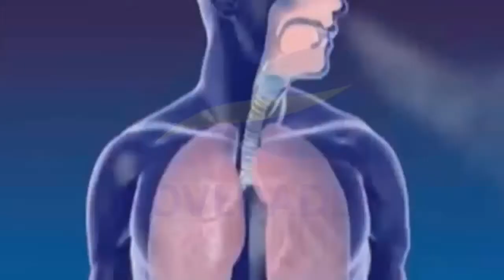Corrector Postura Magnetico Espalda Iman Agnovedades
Correcto Postural Biomagnetico de 12 Imanes de 1200 Gauss

Este es un diseño unisex Universal que es cómodo para hombres y mujeres de todas las formas y tamaños.
La cintura es una abrazadera correctiva de postura ajustable que es invisible debajo de la ropa.

Contiene 12 imanes estratégicamente colocados para ayudar a calmar el dolor en la columna vertebral y el área lumbar.
El Corrector Postura es una solución de bajo costo para corregir su postura. Si está listo para detener el dolor y corregir su mala postura
Los Beneficios del Corrector Postural son que ayuda a aliviar el dolor y corregir la mala postura.
El Secreto es incorporar suavemente los hombro y el cuello , por ende la cabeza se endereza y acompaña a su vez a ergir la columna vertebral.
El Corrector de la postura magnética es fácil de usar y no molesta.
Su diseño liviano permite que pueda quedar escondido debajo de la ropa.
El Corrector Postural tiene 12 imanes estratégicamente colocados que apuntan a la región lumbar y la columna vertebral.
La terapia magnética se ha utilizado durante siglos para ayudar a aliviar el estrés, aumentar la circulación, relajar los músculos y reducir el dolor.
Puede Utilizarlo en su domicilio, Trabajo, o incluso realizando deportes
El Corrector Postural tiene un Velcro de Ajuste que ayuda a tener mayor o menor tension de acuerdo a su comodidad

Material: 60% poliéster, 17% caucho, 15% nylon, 8% algodón,
Incluye 12 imán Biomagneticos de 1200 gauss

La Magnetoterapia es la terapia que utiliza las propiedades curativas de los imanes (magnetos) para calmar o suprimir el dolor así como para combatir los procesos inflamatorios. Sus efectos se observan principalmente, a nivel de las articulaciones y del tejido óseo.
Los componentes de los productos magnéticos al contacto con la piel, reciben la energía térmica irradiada por el cuerpo. Estos a su vez, devuelven la energía térmica al cuerpo calentando la zona donde se aplicó el producto activando de este modo las propiedades curativas de los magnetos, que también poseen un efecto vigorizante, anti estrés y paleador del dolor.

DISPONIBLE EXCLUSIVAMENTE EN COLOR NEGRO
SE ENTREGA SIN CAJA, CON INSTRUCTIVO EN CASTELLANO

Ante cualquier inquietud estamos en linea
SOMOS AGNOVEDADES

Aceptamos todos las formas de Pago, Efectivos en nuestro Local, Efectivo en RapiPago, Pago Fácil, Transferencias Bancarias, Tarjetas de Créditos sin Interés,
Hacemos Envíos a todo el país, Por Oca, Correo Argentino, o Motomensajeria en Capital Federal
Aguardamos tu Contacto
AGNOVEDADES

Aguardamos tu Contacto